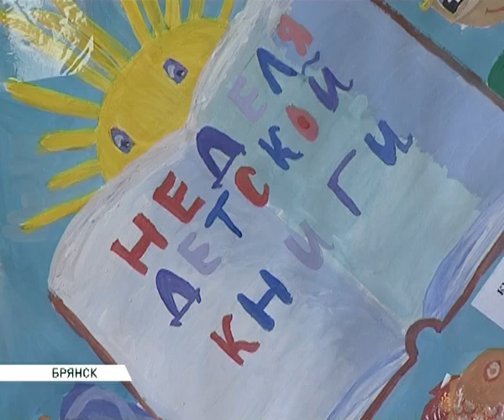неделя детской книги 29_03_13